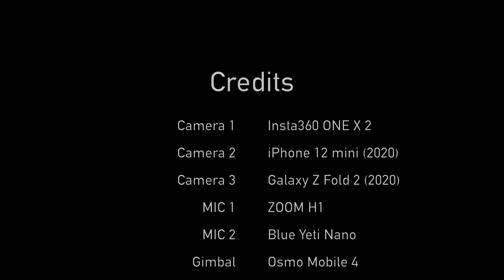서울 드라이브 주행영상 삼성중앙역~충정로역 루이비스 웨딩홀 | 청담역 | 압구정로데오역 | 성수대교 | 올림픽대로 | 한남대교 | 남산1호터널 | 을지로입구역 | 서울시청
촬영 일자 : 2023년 1월 28일 토요일 오후 12시 15분

안녕하세요. 오늘은 로드캠 컨텐츠를 준비했습니다.
9호선 삼성중앙역에서 출발해
충정로역 루이비스 웨딩홀 앞까지 드라이브하는 영상을 보여드립니다.

아래 타임 스탬프를 통해
시청을 원하는 구간을 클릭해주세요!

Time Stamp.
00:00 토요일 점심 서울 랜선 드라이브 출발
00:03 삼성중앙역 일대
01:29 청담역 일대
03:34 압구정로데오역 일대
06:09 성수대교
07:06 올림픽대로
11:54 한남대교 일대
16:07 남산1호터널
19:35 을지로입구역 일대
23:47 서울시청 일대
24:40 숭례문 일대
25:33 충정로역 루이비스 웨딩홀 앞
26:53 Credits

From Samseong Jungang Station to Chungjeongro Station Seoul Drive | Sony FDR-X3000 | 4K Roadcam

Hello, Today, I prepared Road Cam contents.
I'll show you a video of driving Samseong Jungang Station to Chungjeongro Station.

Please click the section you want to watch through the time stamp below!

Time Stamp.
00:00 Today's Road View Route Introduction
00:03 Around Samseong Jungang Station
01:29 Around Cheongdam Station
03:34 Around Apgujeong Rodeo Station
06:09 Seongsu Bridge
07:06 Olympic Boulevard
11:54 Around Hannam Bridge
16:07 Namsan 1st Tunnel
19:35 Around Euljiro Station
23:47 Around Seoul City Hall
24:40 Around Sungnyemun
25:33 In front of Louis Vise Wedding Hall, Chungjeong-ro Station
26:53 Credits